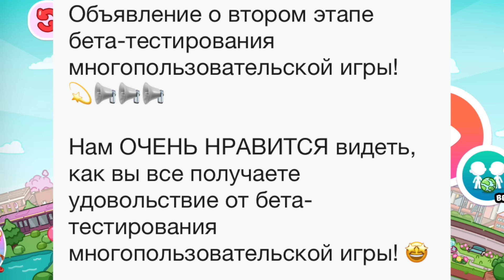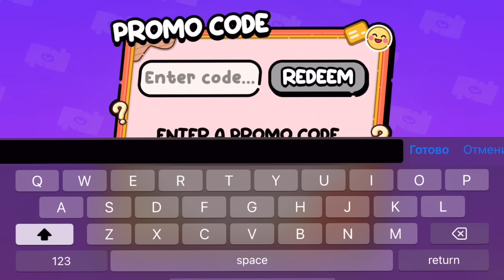🥳 УРА! 2 ЭТАП МУЛЬТИПЛЕЕРА! ОБНОВЛЕНИЕ В ОНЛАЙН AVATAR WORLD 🏅 УЧИМСЯ ТЕСТИРОВАТЬ И ПРОВЕРЯТЬ ИГРУ